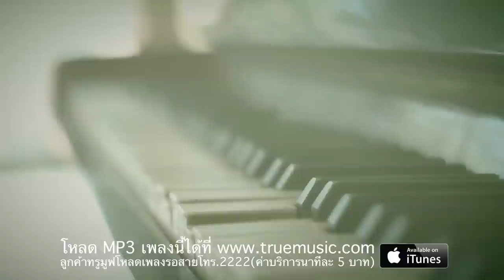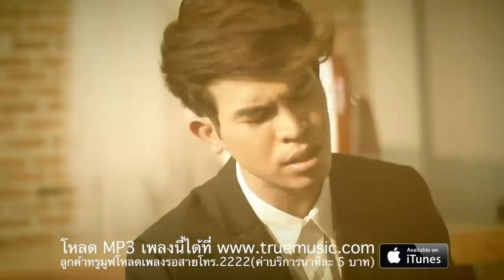เจ็บ - กบ วีรศักดิ์ [Official MV]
เอ็มวีเพลง: เจ็บ (feat.ศักดิ์สิทธิ์ เวชสุภาพร)
ศิลปิน: กบ วีรศักดิ์
สังกัด : i am (ไอ-แอม)

เนื้อร้อง: วีรศักดิ์ เกลือกัน / G&P
ทำนอง: วีรศักดิ์ เกลือกัน
เรียบเรียง: โกมล บุญเพียรผล
ติดตามข้อมูลข่าวสารของ กบ วีรศักดิ์ เพิ่มเติมได้ที่
โหลดเสียงรอสาย โทร.2222 (เฉพาะลูกค้าทรูมูฟ)
Available at iTunes Store